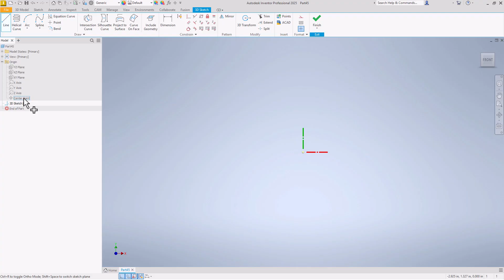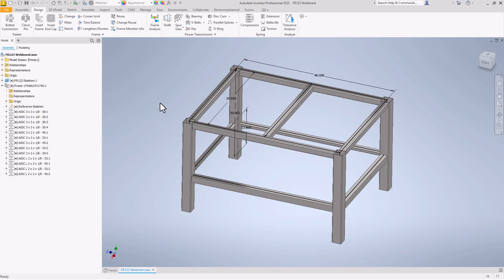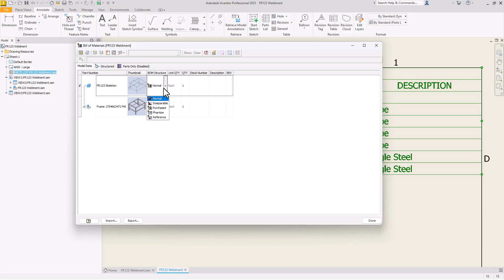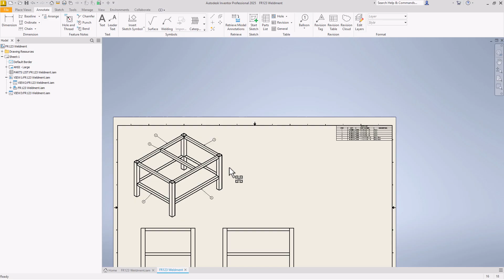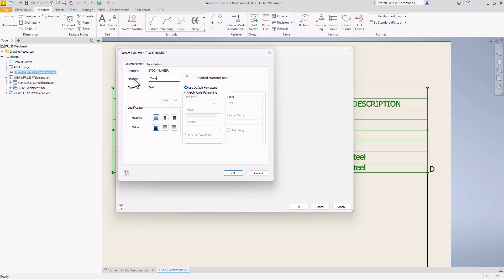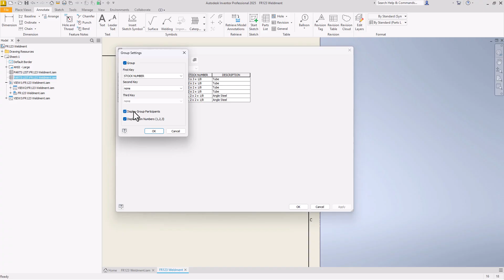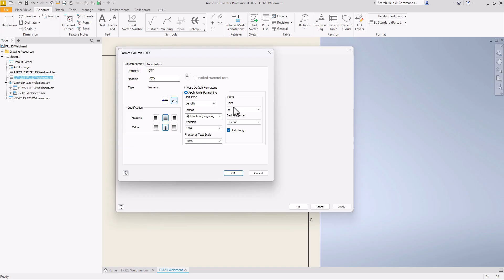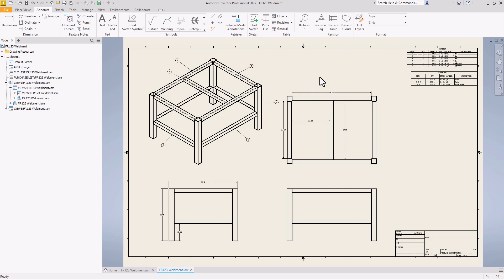Frame Generator .idw Bill of Materials - Autodesk Inventor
How to generate a Bill of Materials for a frame created in Frame Generator in Autodesk Inventor.